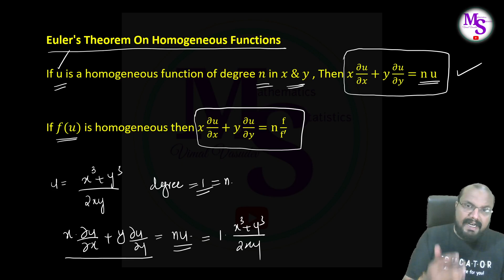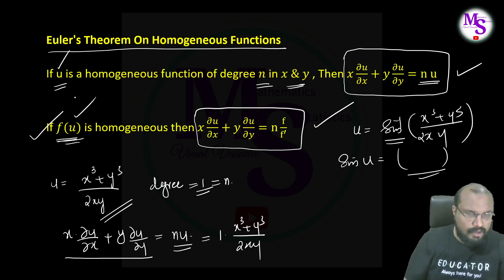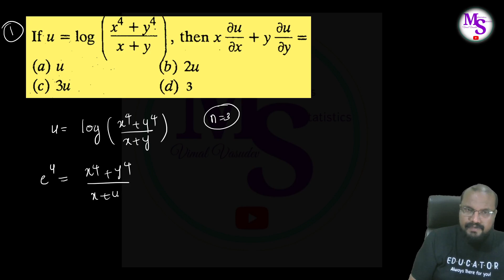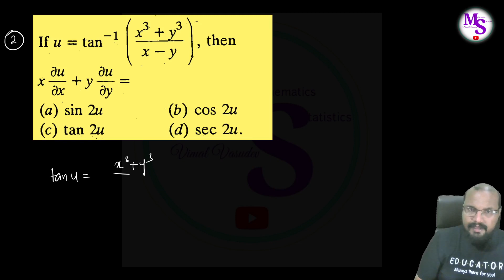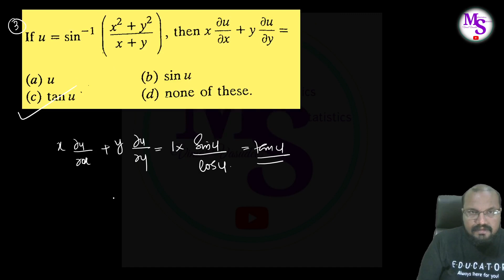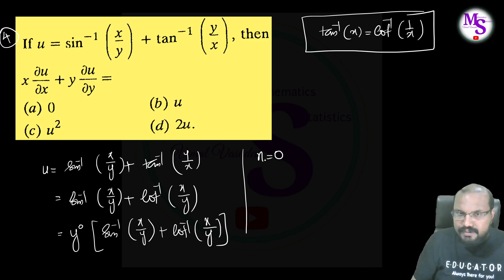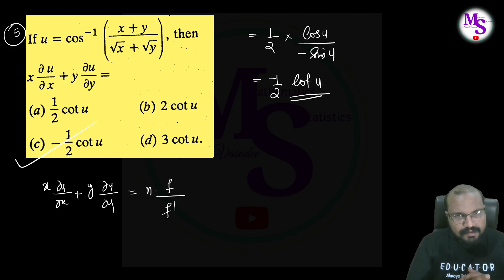Euler's Theorem -Partial Derivatives- Part 2-Engineering Mathematics- Assistant Professor Kerala PSC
Euler's Theorem
Homogeneous Function
Partial Derivatives- Part 2
Engineering Mathematics
Assistant Professor Exam
Kerala PSC